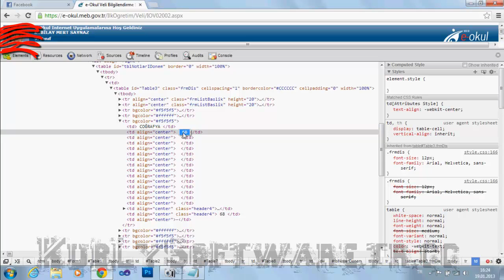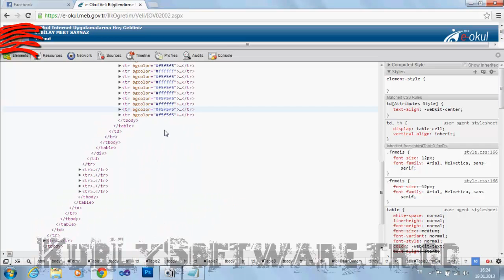E-Okul Not Değiştirme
E-Okul